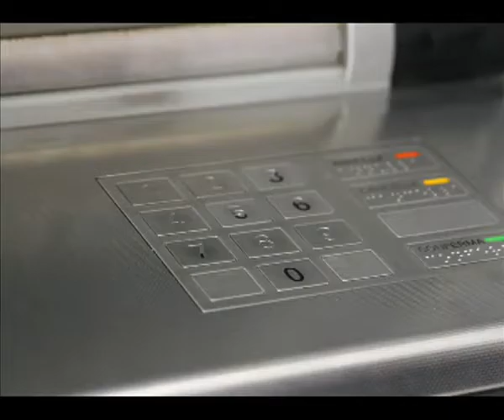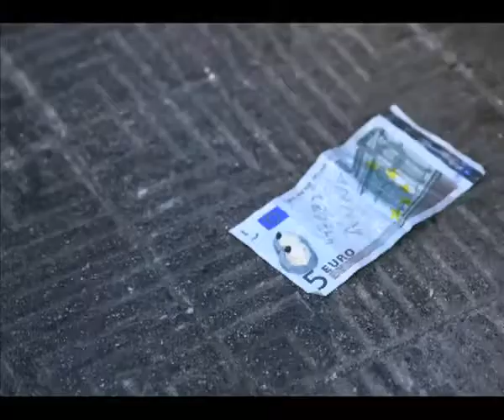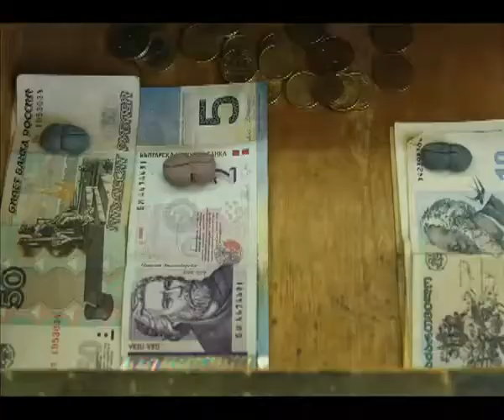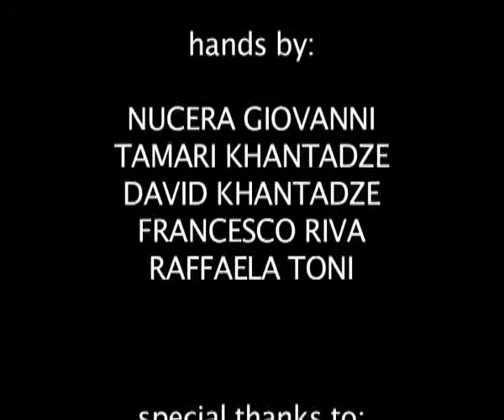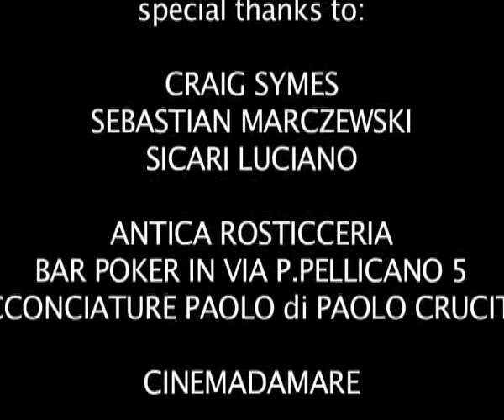Story of 5 euro - Cinemadamare (2009) - Short Animation